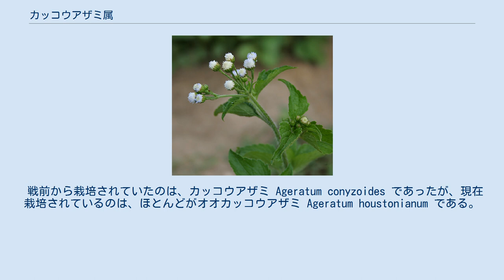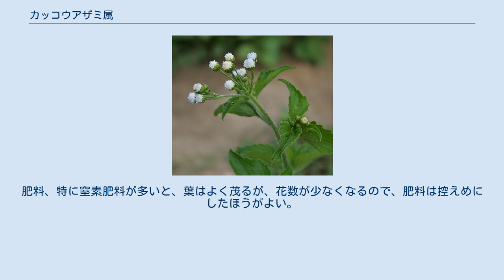カッコウアザミ属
カッコウアザミ属（カッコウアザミぞく、学名：Ageratum）は、キク科の1属である。
学名よりアゲラタム属、アゲラタムとも呼ばれる。
 属名は a（否定の接頭語）＋ geras（古くなる）で、長い間鮮やかな青紫の花色が保たれることによる。
 戦前から栽培されていたのは、カッコウアザミ Ageratum conyzoides であったが、現在栽培されているのは、ほとんどがオオカッコウアザミ Ageratum houstonianum である。
 メキシコ原産の、半耐寒性常緑多年草または亜灌木であるが、園芸上は春播き一年草としている。
草丈は、F1（一代交配種）の矮性種で15〜20cm、切り花用種や四倍体の「ブルーミンク」などは、70cmくらいになる。
全草に粗い毛が生えている。
茎は直立だが、根元からよく分枝し、匍匐状になることもある。
葉は直径10cmくらい、ほぼ円形で対生する。
花は、1cm位の頭花が円錐状に十数輪またはそれ以上まとまって咲く。
花の色は、明るい青紫が基本であるが、白やうす桃色の品種もあり、最近かなり濃い紅色のものも出ている。
 微細種子なので、タネは丁寧に播くようにする。
苗ものは4月にはいると売り出されるが、これは1月か2月に温室で播いたもので、一般家庭で播く場合は、ソメイヨシノが散り始めた頃がよい。
花壇に定植する時は、比較的排水の良いところを選ぶ。
肥料、特に窒素肥料が多いと、葉はよく茂るが、花数が少なくなるので、肥料は控えめにしたほうがよい。